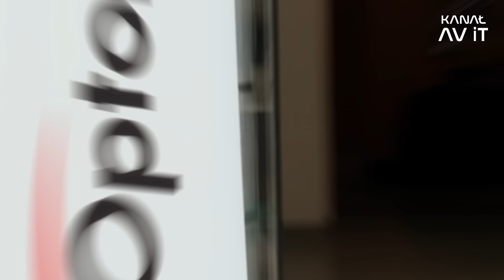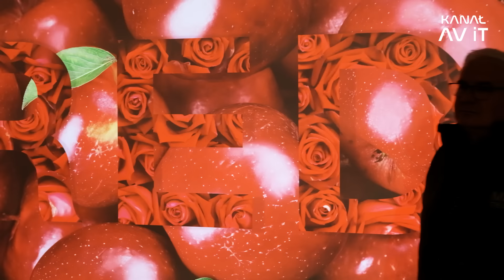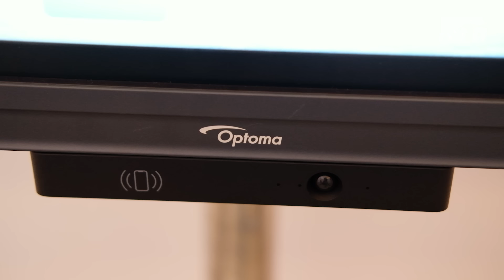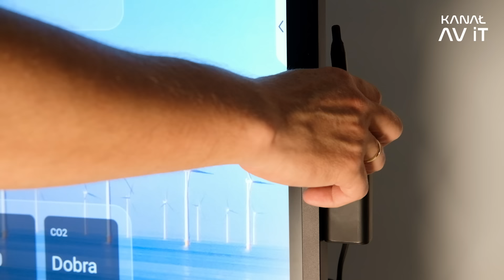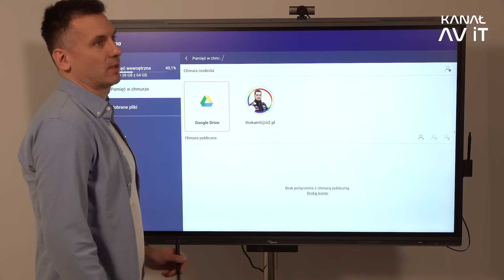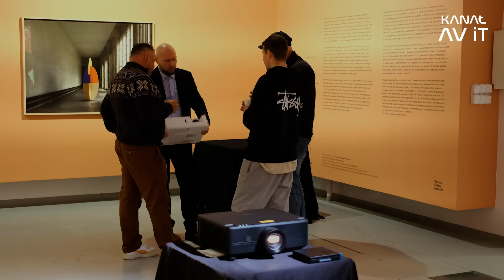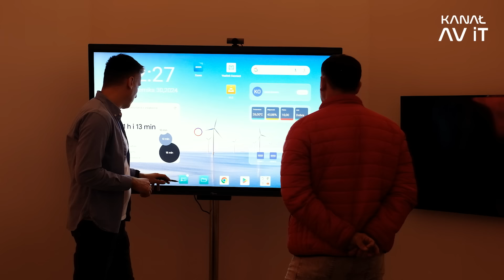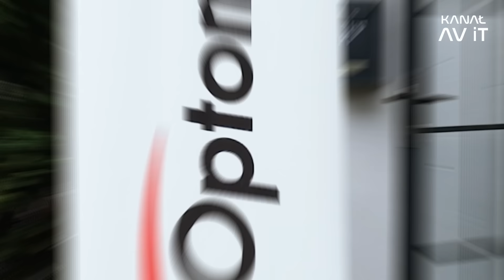Czym charakteryzują się PROJEKTORY i MONITORY wyświetlające sztukę ❓ Relacja z Dnia Otwartego OPTOMA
🔔 Spis tematów:
00:00 - 00:46 - O wydarzeniu „Optoma ze sztuką”
00:47 - 01:31 - Instytut Fotografii Fort
01:32 - 03:07 - Projektory Optoma ZK810T i ZU2200
03:08 - 05:18 - Monitory Optoma
05:19 - 05:57 - Optoma Management Suite (OMS) - system do zarządzania
05:58 - 07:44 - Optoma a sztuka
07:45 - 08:19 - Podsumowane spotkania

🗨️ Występują:
Aneta Żygadło
Kamil Węglarz
Radosław Łabędzki

Materiał został zrealizowany w Instytucie Fotografii Fort podczas wystawy Jacka Kołodziejskiego.